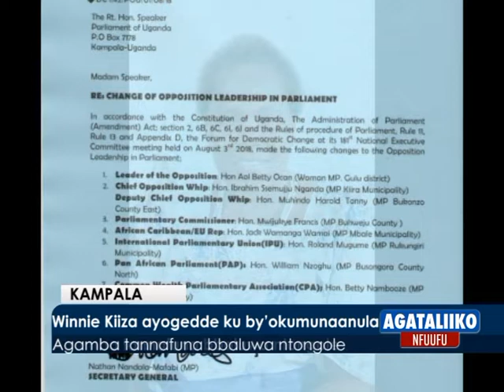Winnie Kiiza ayogedde ku by'okumunaanula.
Agamba tannafuna bbaluwa ntongole.

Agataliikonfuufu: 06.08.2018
Reporter:  Obedi Lutale.